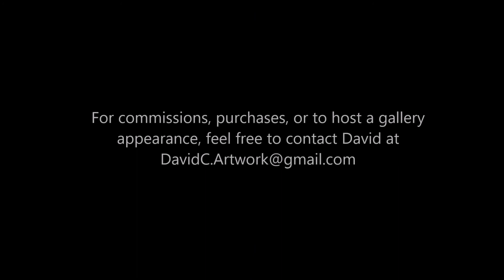Rock/Pop Stars by David Ciampichini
David Ciampichini, M.A., is a university instructor, counselor, and professional artist whose art is entirely executed by hand. David’s work has been featured in various media – books, magazines, stage, and T.V. His sacred art graces churches and shrines, and galleries in NY, NJ, and PA have given him one-man shows. His line of Lucille ball inspired art was carried by the “I Love Lucy Museum” gift shop. He continues to get commissions for his stunning pieces inspired by historical, spiritual, and cultural icons.

Included in this collection: David Bowie, The Beatles, John Lennon, Paul McCartney, Ringo Starr, George Harrison, Jimmy Hendrix, Janis Joplin, Jim Morrison, Prince, Donna Summer,  Bob Dylan, Mick Jagger,  Elton John, Tina Turner, Vince Neil, Bruce Springsteen, Michael Jackson, Lady Gaga, Taylor Swift